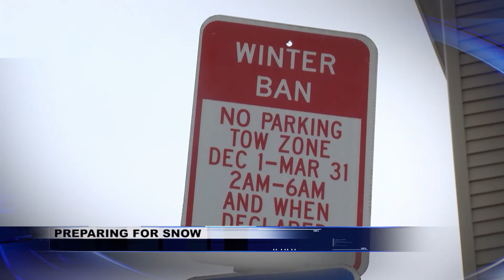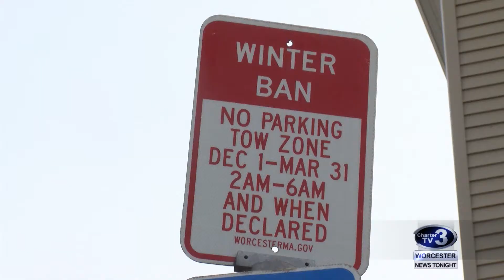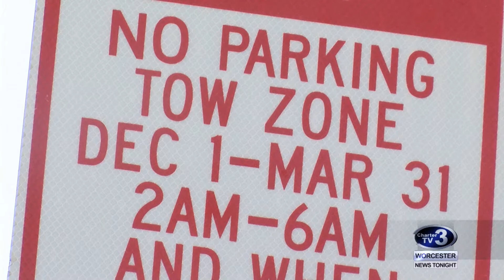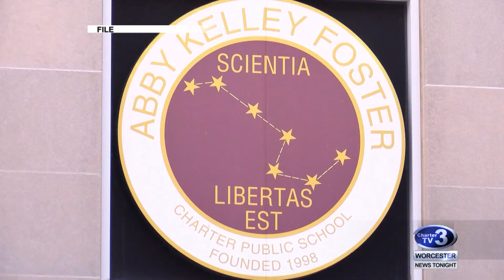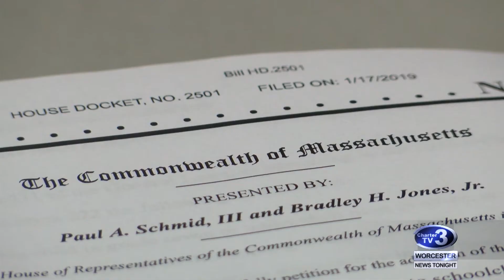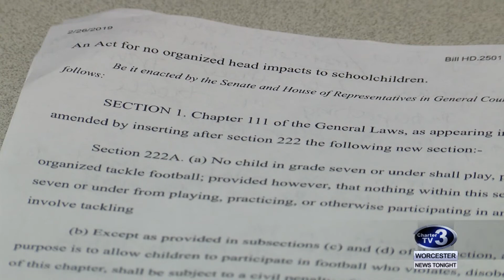WNT 6pm News - February 27th, 2019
Snow Storm Preps, Snow Removal Issue, Michael Cohen Testimony Reaction, Trump-Kim Summit, Kaepernick Poster Back Up, Kelley Square Meeting and Concussion Bill.